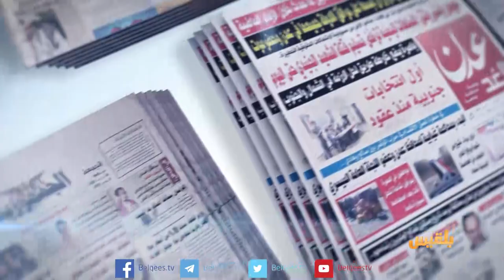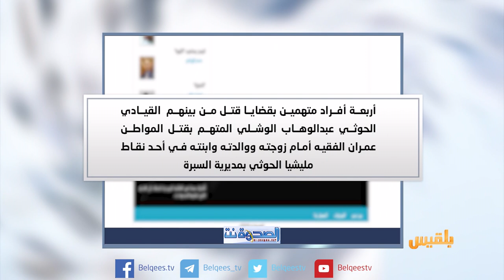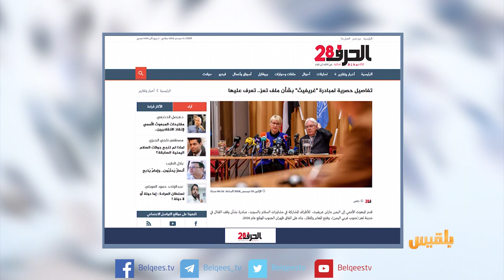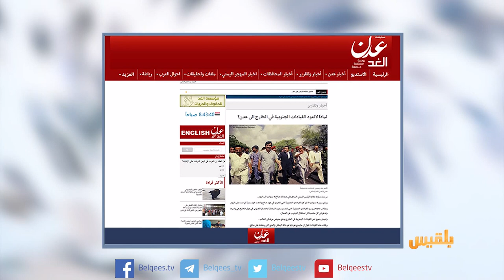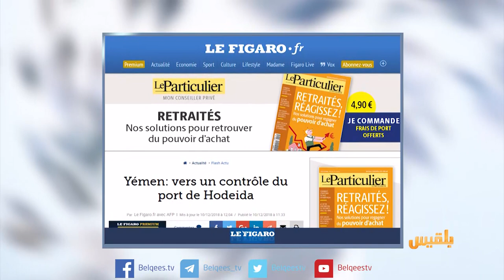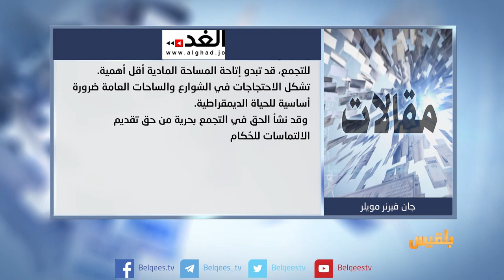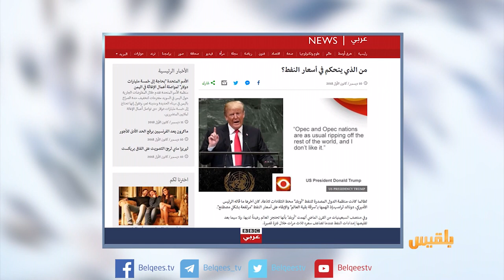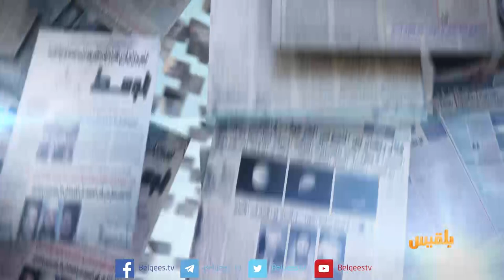كشك الصحافة | 11 - 12 - 2018 | تقديم: أفنان توركر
موقع اخباري في عدن
معظم من يطالبون بالانفصال يعيشون مع أسرهم خارج اليمن
هنا عدن
فيما وفدها يفاوض في السويد
مليشيات الحوثي تواصل حملات الاعتقال في صنعاء
لوفيغاروا
صحيفة فرنسية تتساءل
هل يتخلى المتمردون عن ميناء الحديدة؟